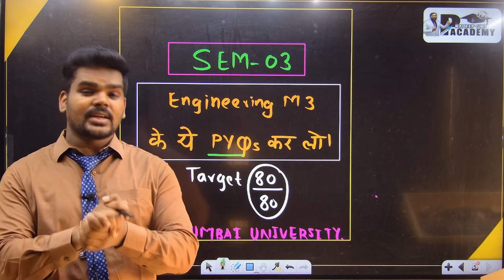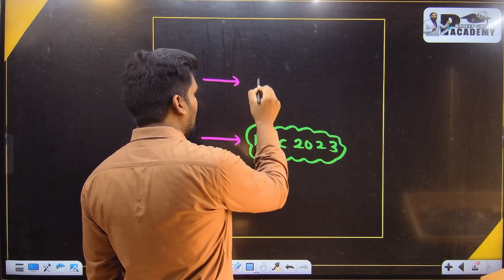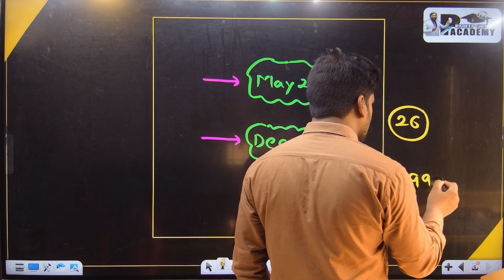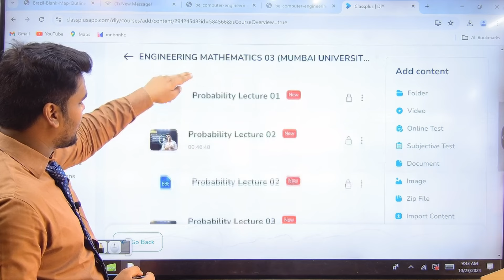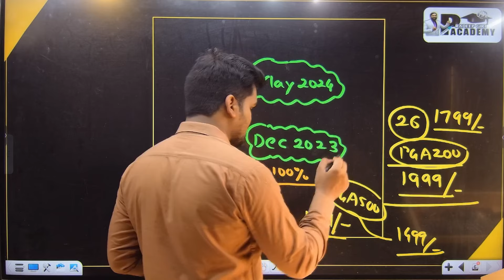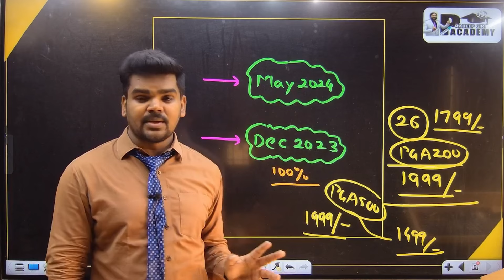ENGINEERING MATHEMATICS 3 के YEH PYQ कर लो !!| TARGET 80/80| SEMESTER|MUMBAI UNIVERSITY|PRADEEP SIR